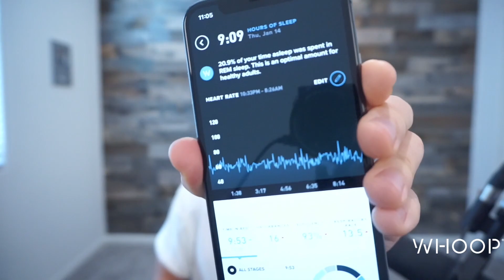Revealing Our Double Fire Mage Secrets..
Train smarter, recover faster and sleep better with 24/7 actionable insights from WHOOP. Know the new year this New Year.

My Setup